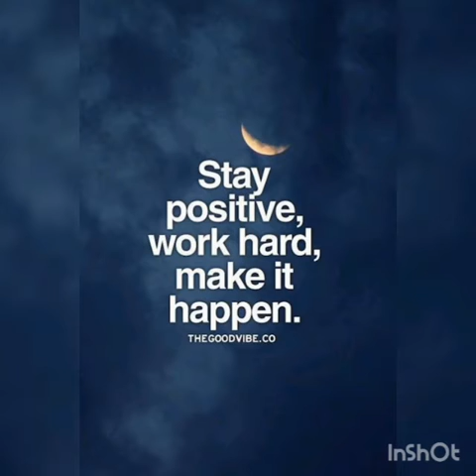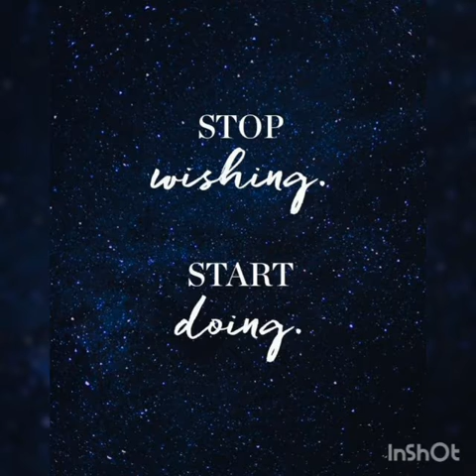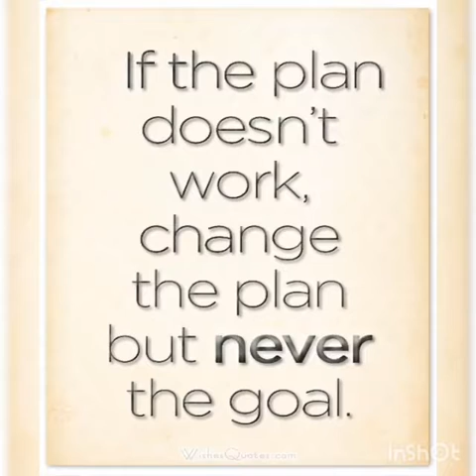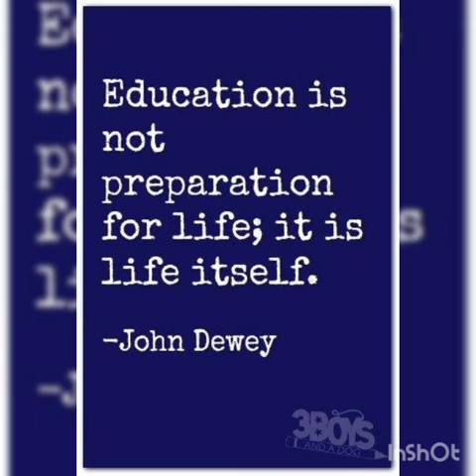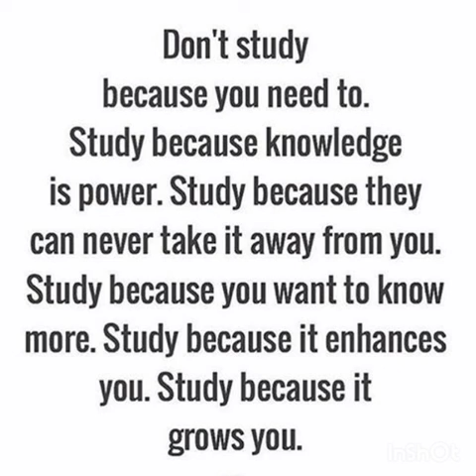Truth about Life..life is name of struggle and learn something new..